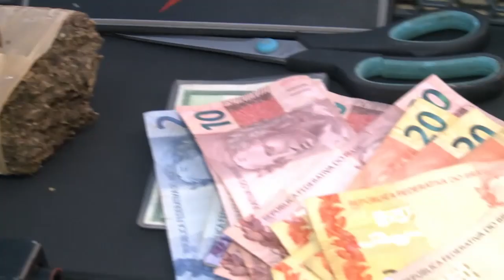Pai e irmão se desesperam ao saber que jovem foi preso por tráfico: "Seu safado"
No 'Hora de Ação', policiais prendem rapaz por tráfico de drogas. Ao chegar na casa do jovem, pai e irmão se desesperam com a situação.